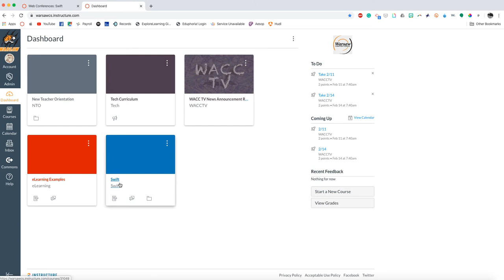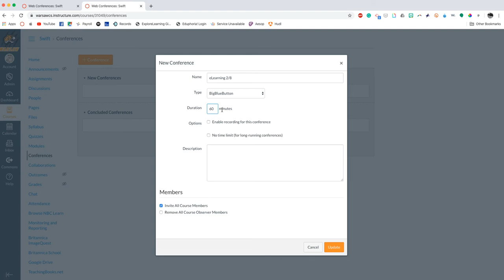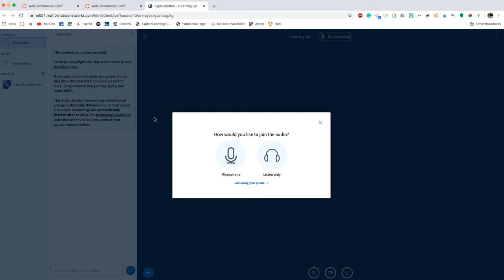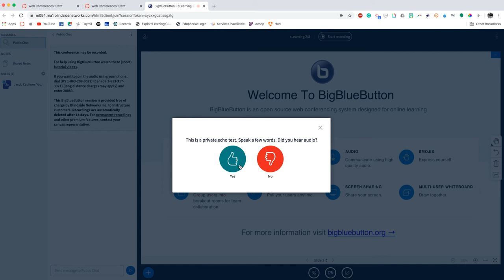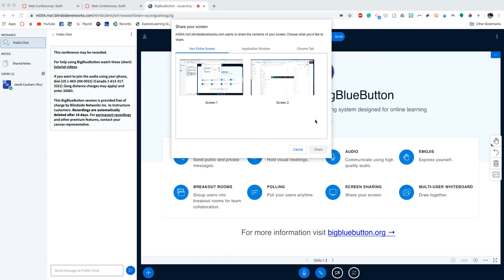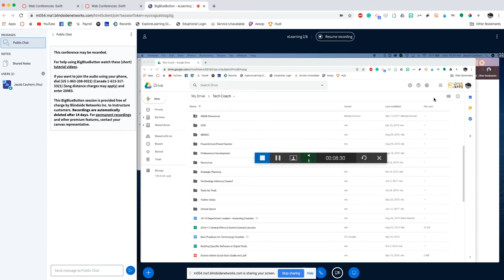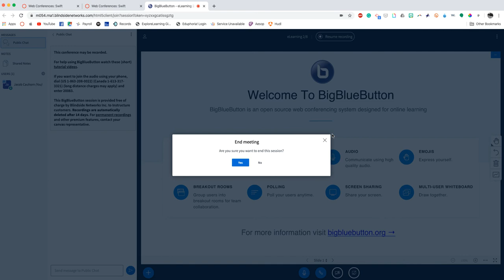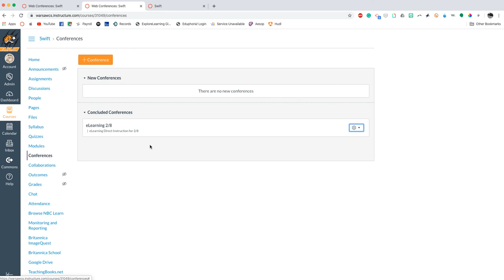eLearning Day Special #4: Canvas Conferences